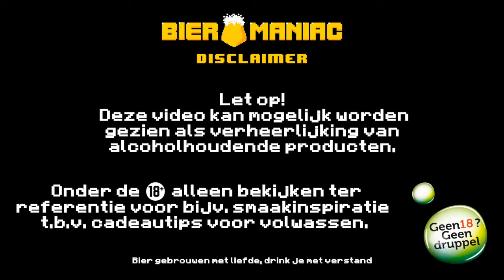AF Brew | Dark Side of the OverHype